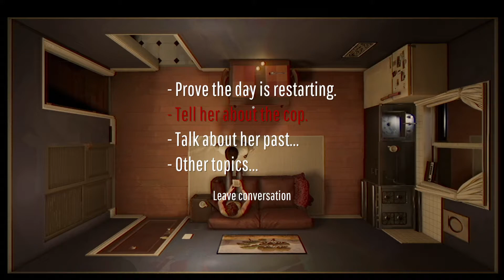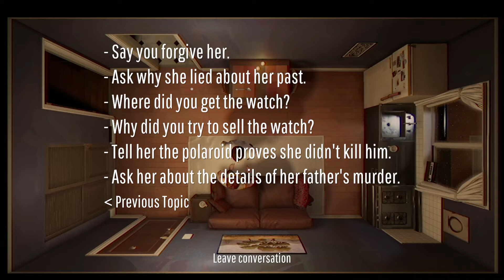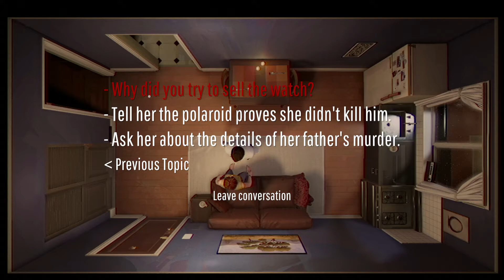12 minutes force her to say details of fathers death and selling the watch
12 minutes force her to say details of fathers death and selling the watch